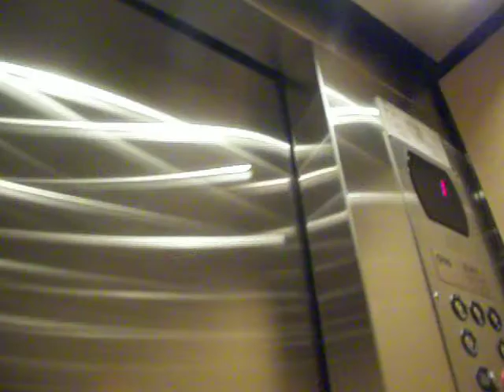Taking Maggie on a potty break during hospital stay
Taking break with Maggiemae